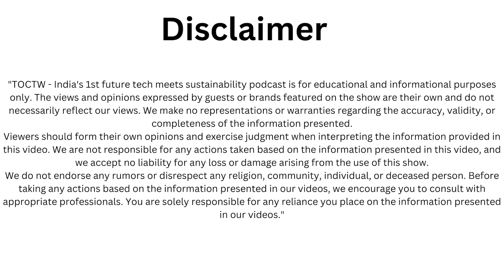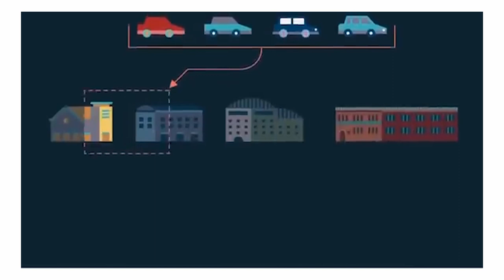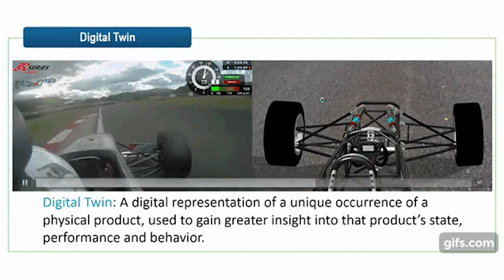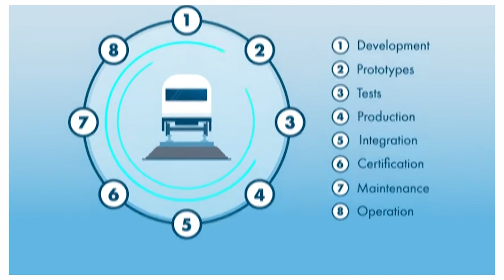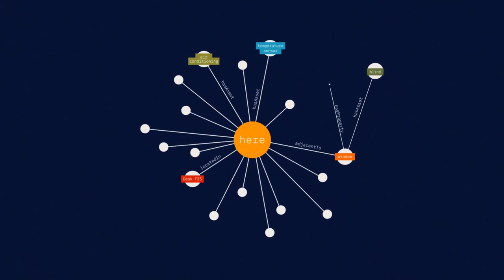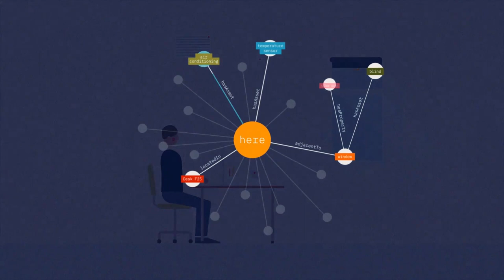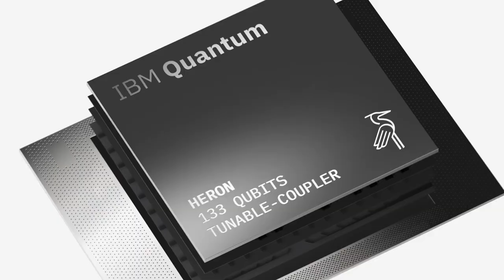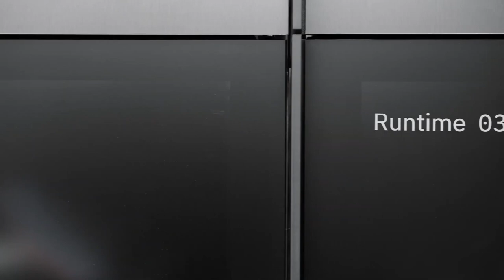What is IoT/ Internet of Things- IoT Explained : Dinesh Verma, IBM Thought Leader #250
Dinesh Verma is a computer scientist, an IBM Fellow working at IBM Thomas J Watson Research Center, where he conducts research on technologies at the intersection of the Internet of Things -IoT, Artificial Intelligence and Distributed Systems. He concurrently serves as the Technical Committee Chair/Chief Technology Officer of Enterprise Neurosystems Group, an open-source consortium focused on distributed enterprise AI.

His current project is IT and wireless convergence, which looks at applications of IT technologies to improve wireless networks. He is also the U.S. Program Manager for the International Technology Alliance . He established the network science discipline in IBM Research and has shepherded his networking innovations into profitable offerings for System z, Tivoli and other IBM brands.
He joined IBM Research in 1992, and has even created new disciplines and established alliances between academics, governments and industries to create several technologies that live well beyond the lab. He led an international team of 22 research organizations which was selected to form the International Technology Alliance in Network Sciences. The group's research has made its way into several IBM products, including Tivoli Netcool/IMPACT, and AIM's Application & Services Platform for Networks (ASPN). He has authored ten books on networking-related topics.